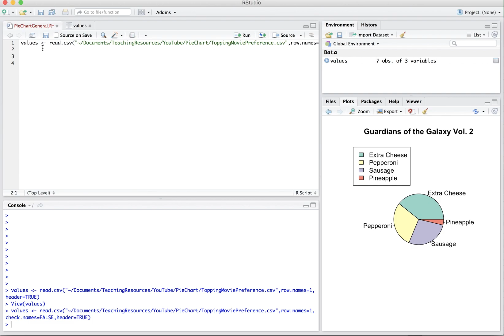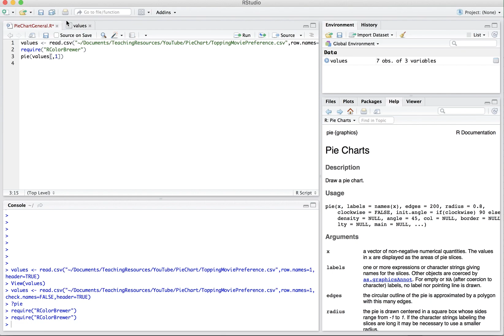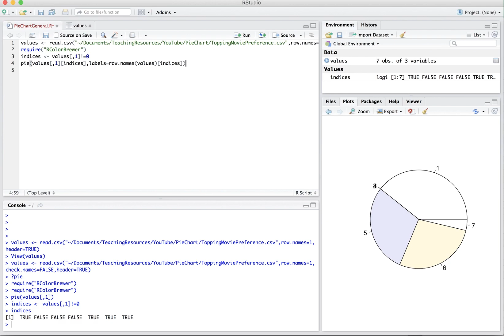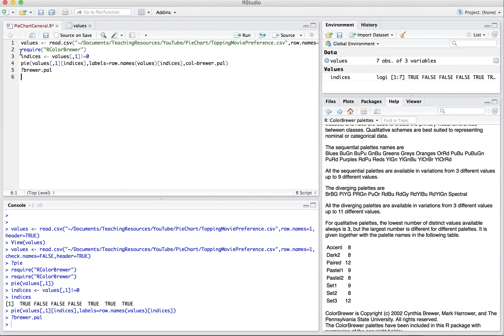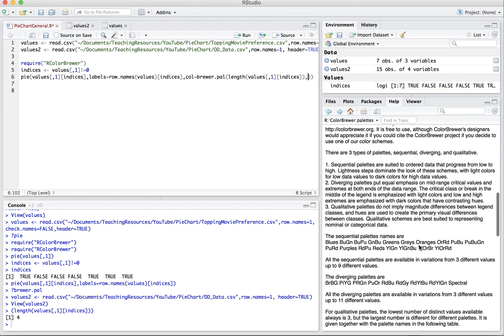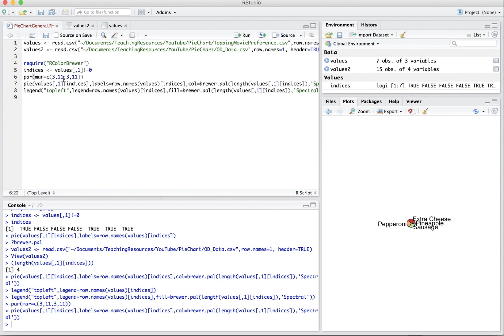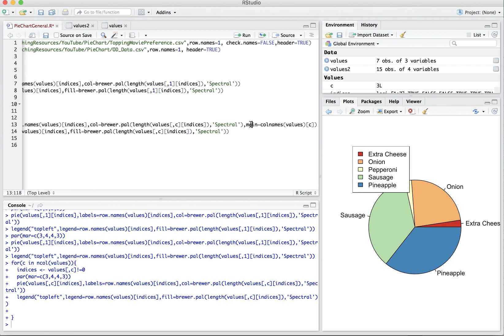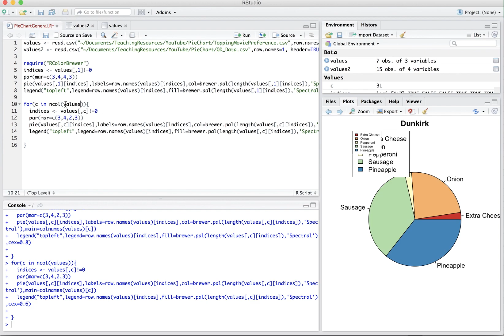How to Make a Pie Chart in R